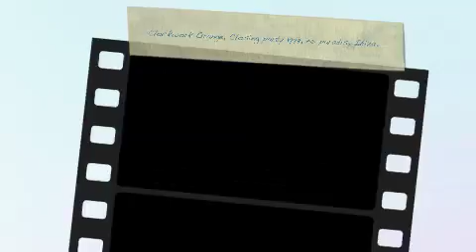Ibiza,Clockwork Orange closing party 1999, es paradis, Ibiza.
Beers, Bugle, fine cuisine and friendship.